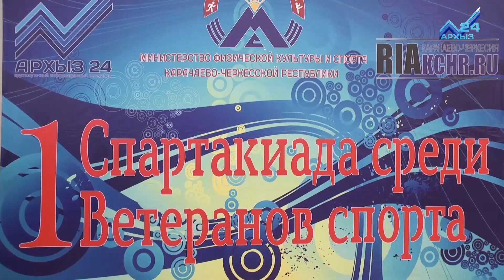Первая в КЧР спартакиада среди ветеранов спорта собрала более 200-т участников